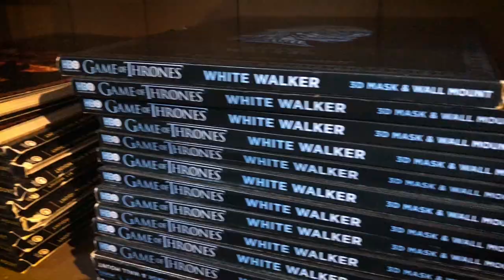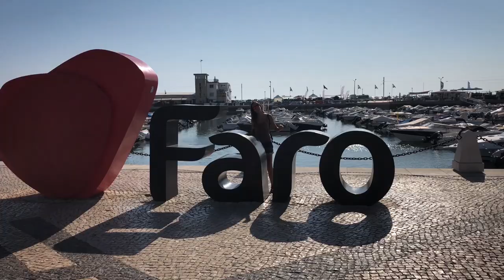Portugal Trip - August 2018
Footage fully recorded with iPhone 8, iPhone 6s, DJI Mavic Air.